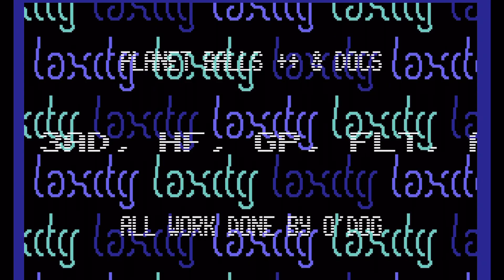C64 NEW GAME 2020 Planet Balls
A new puzzle game reach the C64 in 2020 , Planet Balls remembers a little on Lemmings but in a more light way. Your ball buddies have a start point and the goal is to reach the end point without losing any. You can build blocks over each other to make the Balls reach there destination. You get some obstacles, blocks that cannot build, blocks that remove... so it got more and more difficult at each level. The game have a great intro track but sadly no ingame music, graphics are okay. It’s more about the puzzles. Get it for free !